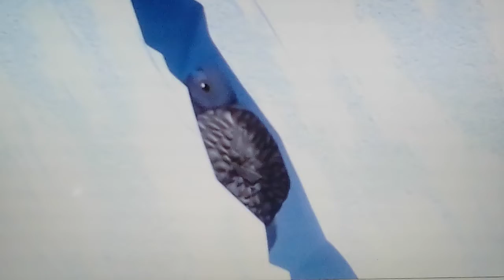Tráiler | La Era de Hielo Español Latino HD